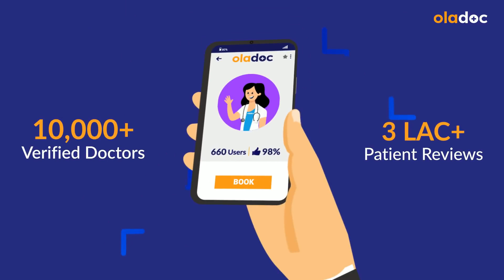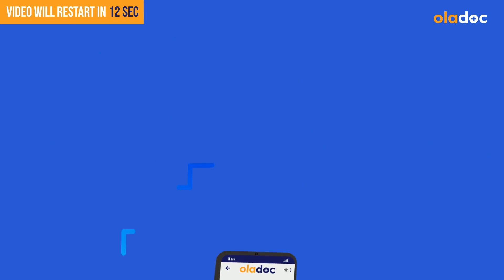Deviated Nasal Septum Symptoms Treatment - Tedhi Naak Ko Sidha Kaise Kare - Deflected Nasal Septum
Deviated nasal septum (tedhi naak ko sidha kaise kare) refers to the condition, in which the thin structure separating the nasal cavity is deviated from its original place. The condition is not serious but it hugely affects the quality of life as people with a deviated septum often have runny noses and may even experience nose bleeds from time to time.

Brig. (R) Dr. Zubair Ahmed is a ENT Specialist practicing at Surgimed Hospital in Lahore.

There are a lot of symptoms that may occur with a deviated nasal septum (tedhi naak ko sidha kaise kare) depending upon the extent of deformity such as crooked nose, blocked nostril, tight airflow, allergy like symptoms, and blocked sinuses.

Some of the best way for deflected nasal symptom treatment (tedhi naak ko sidha kaise kare) are anti allergy medications, nasal sprays, medication for congestion, and lastly surgery. If you are experiencing symptoms of a deviated septum or you already have a diagnosis and your symptoms are aggravating, then you should visit an ENT specialist at your earliest.